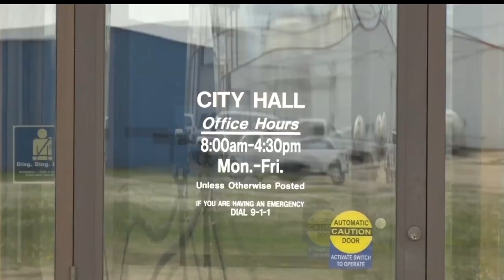Pipe Bomb Brought Into City Offices in Menahga